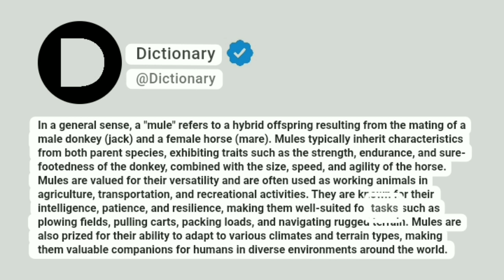Mule Meaning In English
In a general sense, a "mule" refers to a hybrid offspring resulting from the mating of a male donkey (jack) and a female horse (mare). Mules typically inherit characteristics from both parent species, exhibiting traits such as the strength, endurance, and sure-footedness of the donkey, combined with the size, speed, and agility of the horse. Mules are valued for their versatility and are often used as working animals in agriculture, transportation, and recreational activities. They are known for their intelligence, patience, and resilience, making them well-suited for tasks such as plowing fields, pulling carts, packing loads, and navigating rugged terrain. Mules are also prized for their ability to adapt to various climates and terrain types, making them valuable companions for humans in diverse environments around the world.